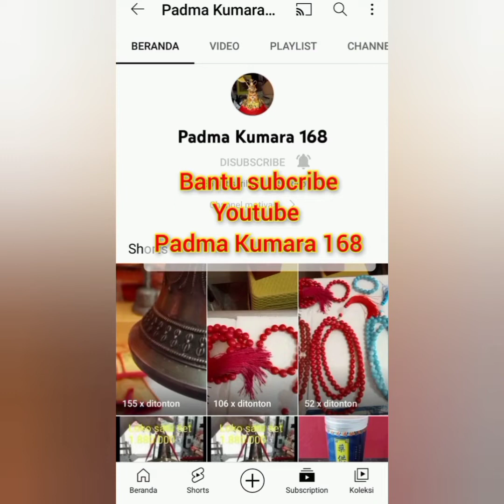manfaat memiliki sertifikat sarana zhen fo zhong,keuntungan orang hidup baca sutra ticang wang pusa